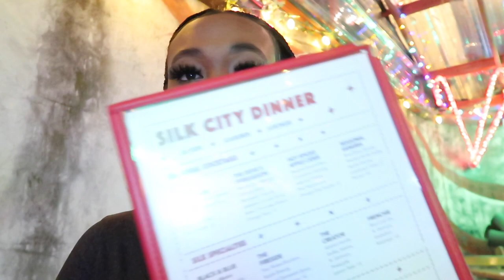chit chat grwm | getting more personal, date night vlog + new tattoo